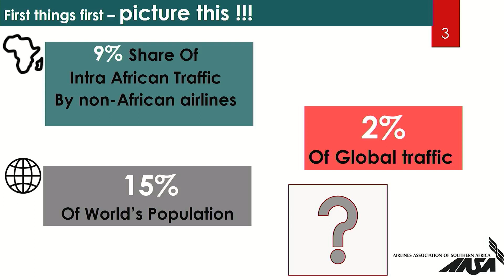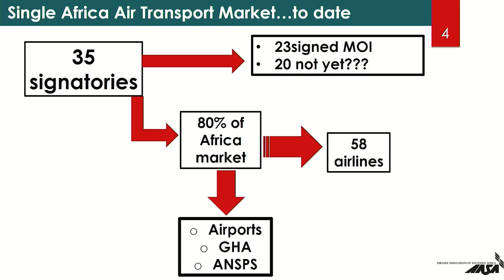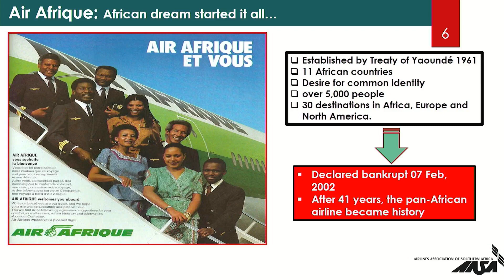ATLF 2022: Ministerial & Executives Hard Talk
Ensuring Affordable Regional Air
Connectivity – Advocating for
African countries to unblock open
skies bottlenecks.

Panel: Roger Foster
CEO, Airlink, South Africa, Sandile Chipunza Cato
Manager External Affairs and
 Sustainability, AME, IATA, Dr. Bao Mosinyi
 CEO, Civil Aviation Authority of
 Botswana

Moderator: Aaron Munetsi
 CEO, Airlines Association of Southern
 Africa